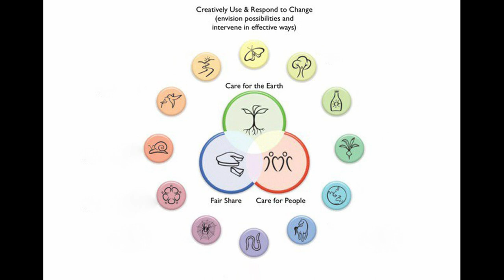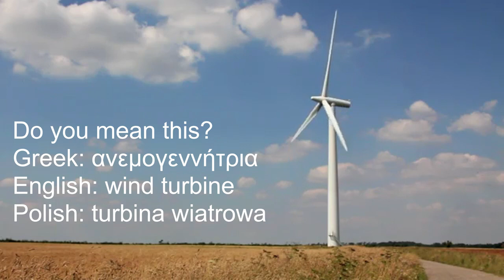A Small Garden Story by Skevi Laou